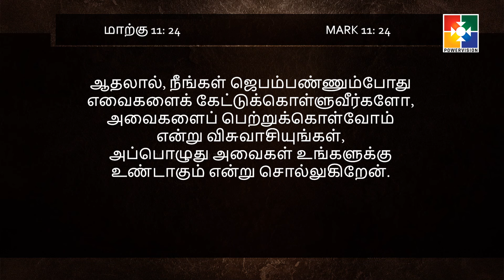THUNNAI NIRKKIRA KARTHAR || Pr. Chacko Sam || EP # 148